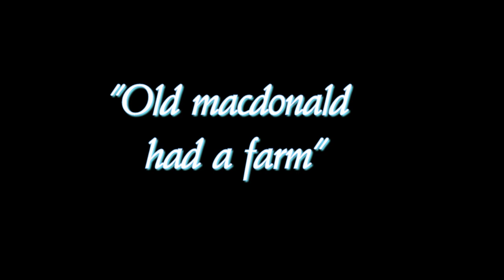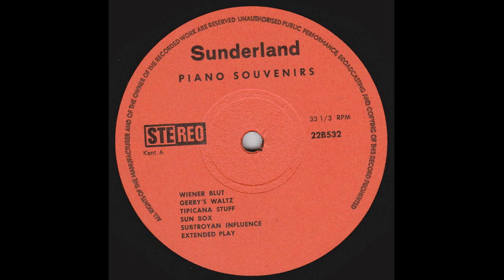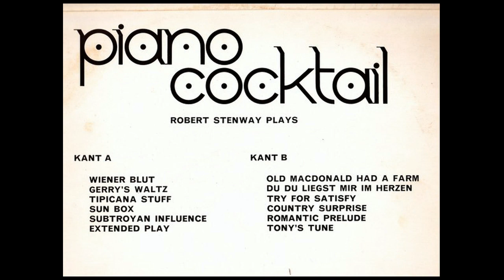Robert Stenway - Old MacDonald had a farm (LP Piano Cocktail)[1970]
Robert Stenway - Robert Stenway speelt pianococktail
Etiket: Sunderland - 22B532
Formatteren: Vinyl, LP
Land: Nederland
Genre: Jazz, Pop
Line-Up:
Drums – Bennie Bosman
Gitaar – Benny Ludemann
Piano, gecomponeerd door – Jan Theelen
Producent, gecomponeerd door – Tony Dirne.
Album opgenomen door Tony Dirne in zijn studio in Breda. Tony herinnert zich dat hij alle melodieën bedacht. Hij zong ze voor Jan Theelen en
Jan Theelen maakte de composities af. De naam van de bassist is
onbekend, maar hij kwam uit Keulen in Duitsland, herinnert Tony zich.